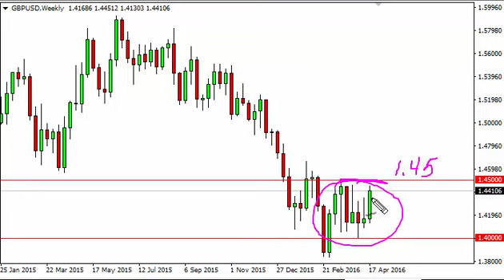GBP/USD Forecast for the week of April 25 2016, Technical Analysis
- April 25 2016 currency weekly technical analysis for the GBP/USD pair.Find more information about Forex News Forex Technical Analysis Forex Fundamental Analysis and Forex Brokers on FX Empire